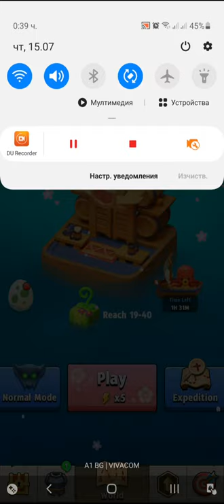Archero Chapter 19.Level-1 to 9